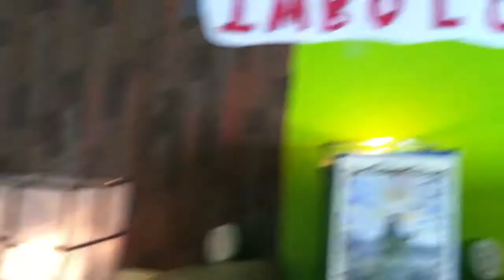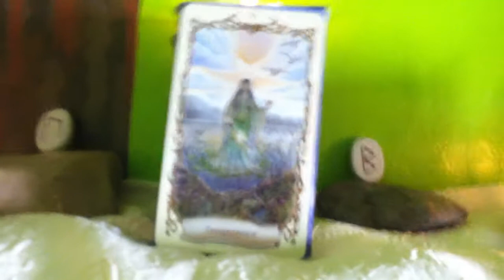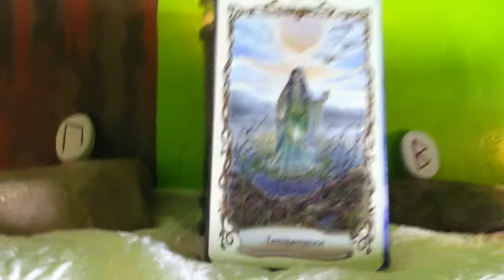Imbolc Altar 2015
I finally have myself a  seasonal altar that I will change at each holiday! This is wonderful and I am so happy to have a 5th altar! It feels so nice~